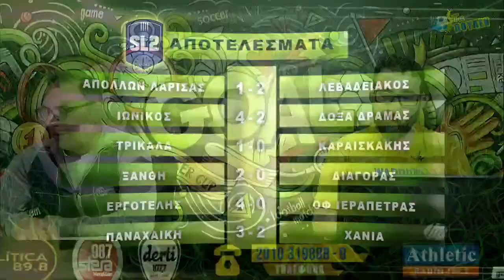"Τα Πουλέν" 11 Απριλίου Κυριακή